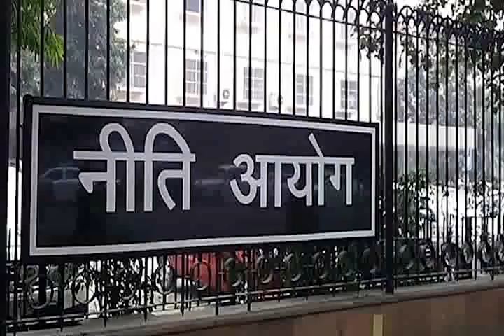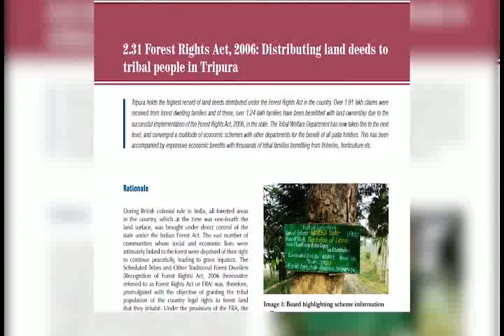Tripura holds the highest record of land deeds distributed under the Forest Rights Act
Tripura holds the highest record of land deeds distributed under the Forest Rights Act in the country